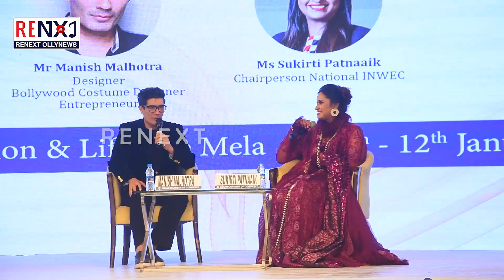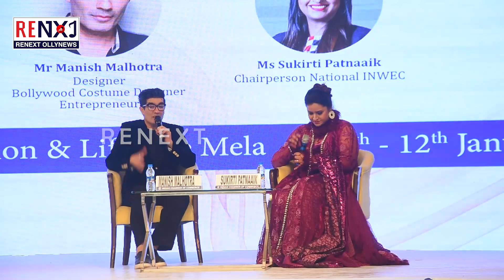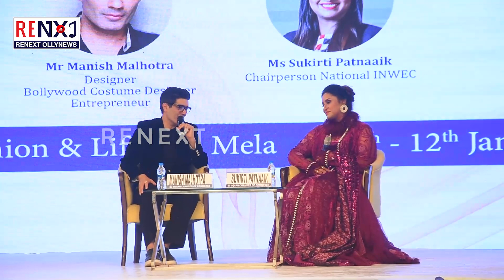Designer Manish Malhotra ||Odisha || Fashion & LifeStyle || Ms Sukirti Patnaik || RENEXT OllyNews